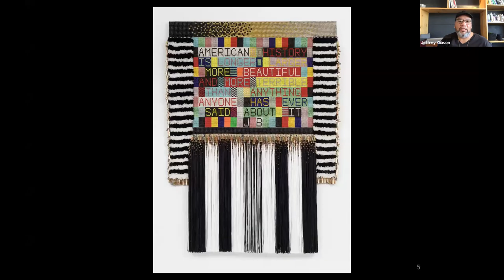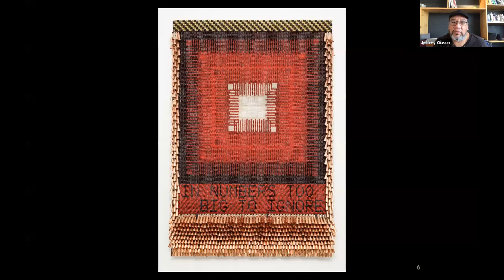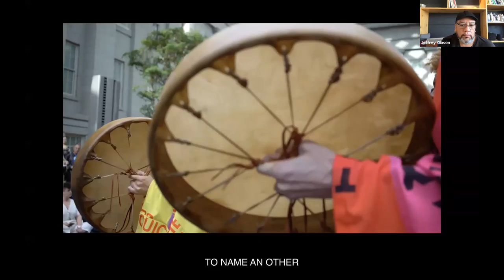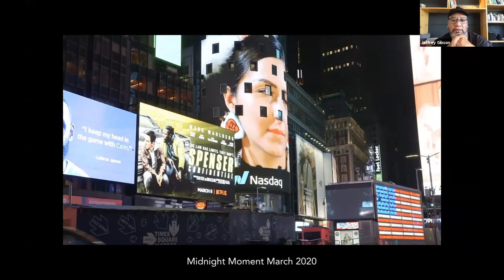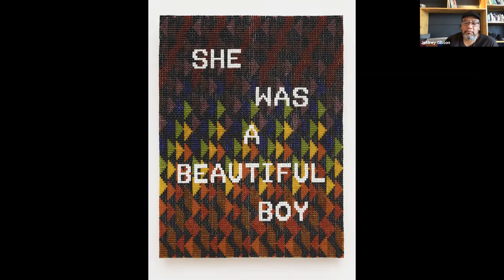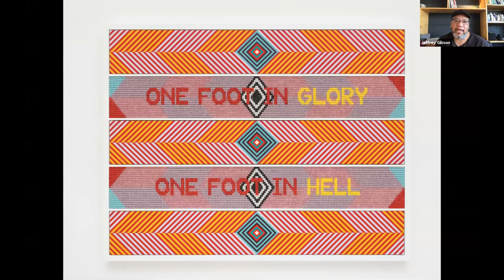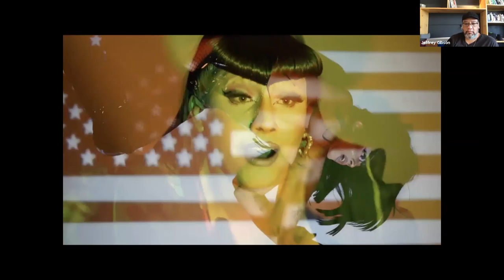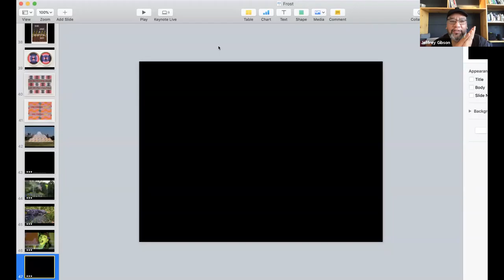Jeffrey Gibson | Breakfast in the Park 2020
Each year since 2004, as an official event during Art Basel Miami Beach, the Patricia & Phillip Frost Art Museum has welcomed visitors to enjoy a lecture by a noted sculptor and guided tours of the Frost’s exhibitions and Sculpture Park.

We will kept the spirit of Breakfast in the Park alive with a lecture with 2019 MacArthur “Genius” grant recipient, Jeffrey Gibson. Gibson’s multimedia practice synthesizes the cultural and artistic traditions of his Cherokee and Choctaw heritage with themes from contemporary, popular, and queer culture. His work is a vibrant call for queer and Indigenous empowerment, envisioning a celebration of strength and joy within these communities.

Jeffrey Gibson (b. 1972, Colorado Springs, CO) grew up in major urban centers in the United States, Germany, Korea, and England. He received a Bachelor of Fine Arts in painting from the School of the Art Institute of Chicago in 1995 and Master of Arts in painting at the Royal College of Art, London, in 1998. He is a citizen of the Mississippi Band of Choctaw Indians and is half Cherokee. He is currently an artist-in-residence at Bard College and lives and works near Hudson, New York.